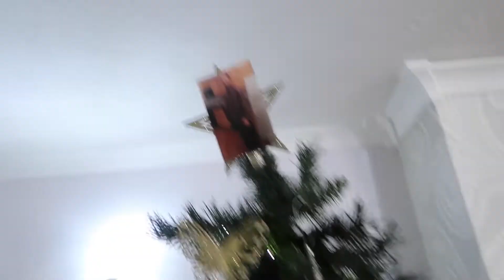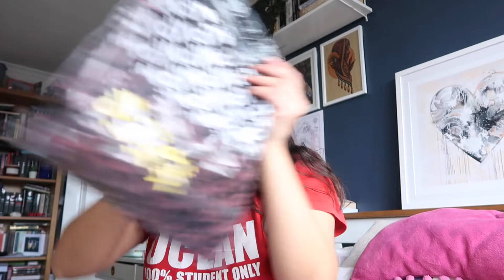Christmas is here! Some cooking and a MyProtein Order | Vlog Week 83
Hey hey guys and welcome to week 83 of the vlog! This week was all about getting ready for Christmas so the Bailey's was free-flowing as was the Christmas tunes. Have you guys put up your Christmas tree/decorations yet?

Priya

xoxo